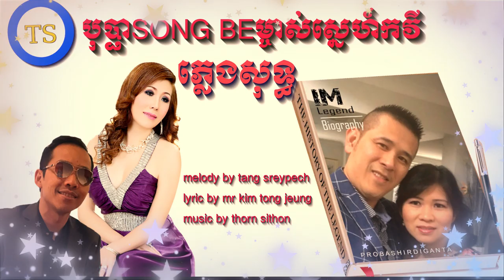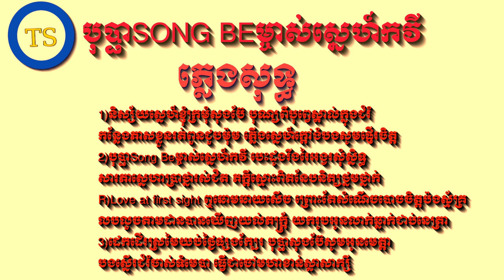បុប្ផាSONG BEម្ចាស់ស្នេហ៍កវី - ភ្លេងសុទ្ធ - INSTRUMENTAL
melody by tang sreypech
lyric by mr kim tong jeung
បុប្ផាSong Be ម្ចាស់ស្នេហ៏កវី/ Love At First Sight ))))

1)និស្ស័យស្នេហ៏ខ្ញុំក្រមុំសុងប៊ែ បុណ្យពីបុព្វេស្គាល់ក្នុងជំរំ
កន្លែងភាសខ្លួនរត់ពួនជួបម៉ុ ភ្លើងស្នេហ៏ក្ដៅងំបងសូមផ្ញើរចិត្ត
2)បុប្ផាSong Beម្ចាស់ស្នេហ៏កវី បេះដូងរីងរៃអង្វរសុំស្និត
សារភាស្នេហាប្រាថ្នារស់ជិត ភក្ដីស្មោះពិតនេបនិត្យថ្នមថ្នាក់
R)Love at first sight ឮឆោមឆាយសើច ព្រោះតែសំណើចបោចចិត្តប៉ងស្ម័គ្រ
លបលួចតាមដានបានឃើញយល់ភក្រ្ត យករូបអូនលាក់ឆ្លាក់ជាប់នេត្រា
3)ដេកដើរស្រមៃយប់ថ្ងៃផ្សងក្បែរ បុប្ផាសុងប៊ែសូមអូនមេត្តា
បងស្នើរជំរំចាស់ទំមេបា ធ្វើជាចៅមហាខាន់ស្លាសាក្សី
(និពន្ធបទភ្លេងដោយ កវីដំរីជាន់ តាំងស្រីពេជ្រ)
(និងទំនុកច្រៀង ដោយ លោក Kim Tong Jeung)
(សម្រួលតន្ត្រីដោយលោក ថន សុីថុន)